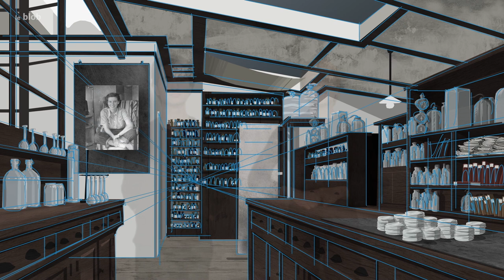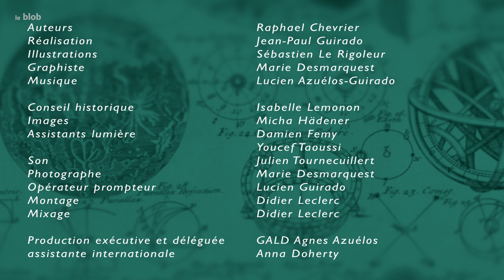Esther Lederberg, pionnière de la génétique bactérienne l Femmes & sciences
Passionnée de science, Esther Lederberg réussit, dans les années 20 aux Etats-Unis, à affronter tous les obstacles pour devenir généticienne. Elle travaillera main dans la main avec son mari mais c'est lui qui héritera du prix Nobel en 1958 pour la découverte de la technique de répliques sur plaque de bactéries. Elle ne sera même pas citée !

Réalisation : Jean-Paul Guirado
Production : Gald, en partenariat avec Universcience 2021